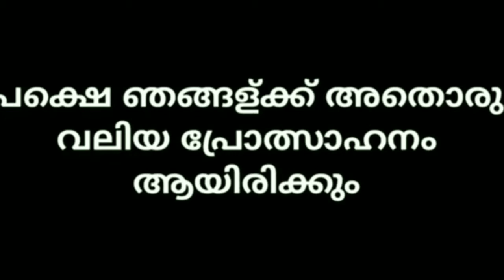GARENA ക്ക് എന്താ LEAGAL PLAYERS നോട്‌ ഇത്ര കലിപ്പ്...?? 😡😡🤔🤔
😘❤️കൂടെ നിക്കുക  പൊളിച്ചേക്കാം❤️😘